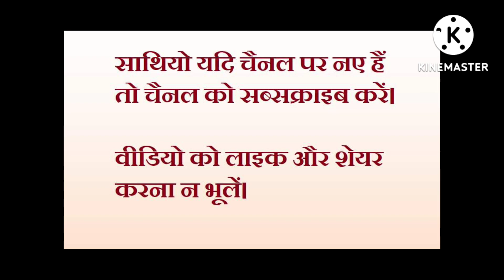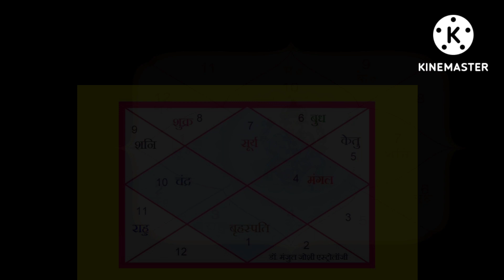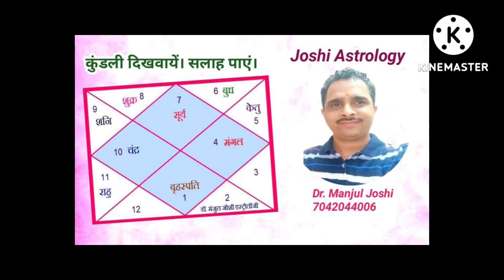फिरोजा रत्न की पहचान, धारण विधि, कीमत , महत्त्व और लाभ जानिए इस वीडियो में। # Turquoise, # Firoza।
In this video I have told about Turquoise Stone Wearig method and benefits of the same.

What is the benefit of firoza stone?
Who can wear firoza stone?
How much does a Feroza stone cost?
Which finger is best for Feroza ring?
फिरोजा रत्न
brihaspati ka ratn firoza
 # Turquoise,
 # Firoza।
firoza stone benefits
फिरोजा रत्न के फायदे
फिरोजा रत्न
turquoise stone benefits
turquoise stone
turquoise bracelet
peridot stone benefits in hindi
nishapuri feroza stone
irani firoza ke fayde
irani firoza
irani feroza stone
gemstones
firoza stone kis ungli mein pahne chahie
firoza stone ke fayde
firoza stone benefits in hindi
firoza stone
firoza ratna kis ungli mein pehna jata hai
firoza ratna ke fayde
firoza ratna dharan karne ki vidhi
firoza ratna
firoza ratan
firoza patthar
firoza nag ke fayde
firoza nag
firoza konsi ungli me pahne
firoza kitne ratti ka pahnna chahiye
firoza kis ungli me dharan karna chahiye
firoza kis din pehna chahiye
firoza ke fayde
firoza dharan karne ki vidhi
firoza bracelet benefits
firoza bracelet
firoza
firoja stone
firoja
feroza stone wear in which finger
feroza stone kis ungli mein pehna chahiye
feroza stone ki pehchan
feroza stone benefits in hindi
feroza stone
feroza ring
feroza pathar ke fayde
feroza
dharan
dhanu rashi
chandi ki anguthi ki design
8 mukhi rudraksha benefits

My other Famous videos
नवार्ण मंत्र का उच्चारण, लाभ, महत्व और साधना विधि। नवार्ण मंत्र कैसे जपना चाहिए। डॉ. मंजुल जोशी।

लाजवर्त रत्न के फायदे ,कीमत और धारण विधि? लाजवर्त की सब डिटेल जानिए । # लाजवर्त # lapis Lazuli.

महंगे रत्नों की जगह धारण करें यह सस्ते रत्न। बुध का रत्न, बुध का उपरत्न, # emerald, # peridot.

गोमती चक्र के अचूक प्रयोग। धन, सेहत, व्यापार एवं अन्य समस्याओं के लिए लाभकारी है गोमती चक्र।

मंगलवार व्रत की कथा ,महत्व, विधि विधान एवं उद्यापन के नियम । क्यों और कैसे करें मंगलवार का व्रत ?

महाकालिका माता के चमत्कारी, गुप्त और सिद्ध मंत्र जो कलयुग में भी देते हैं लाभ। Dr Manjul Joshi

रत्नों को धारण करने की सही विधि। रत्नों को इस प्रकार से सिद्ध कर पहनने से होगा लाभ।

राहु ग्रह के लिए दान की सामग्री। राहु का दान किस प्रकार , कब और किसे देना चाहिए?

इस वीडियो में आप निम्न प्रश्नों के उत्तर जान सकते हैं ?

फिरोजा रत्न की पहचान, धारण विधि और कीमत।
फिरोजा रत्न क्या काम करता है?
फिरोजा रत्न कौन कौन सी राशि वाले पहन सकते हैं?
फिरोजा कैसे धारण करें ?
फ़िरोज़ा किस धातु में धारण करें ?
और फिरोजा पहनने के लाभ और हानि क्या है ?